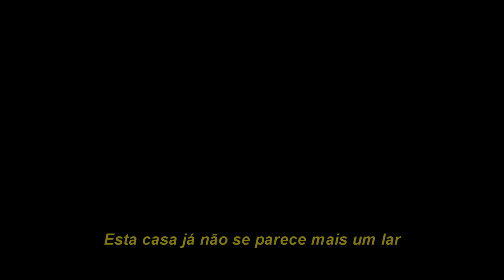Ben Cocks - So Cold (Tradução) ♫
Cenas de ♡ Joel & Clementine ♡
♡ Filme: "Brilho Eterno de uma Mente sem Lembranças (Eternal Sunshine Of The Spotless Mind)" ♡